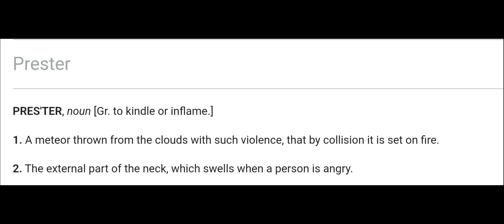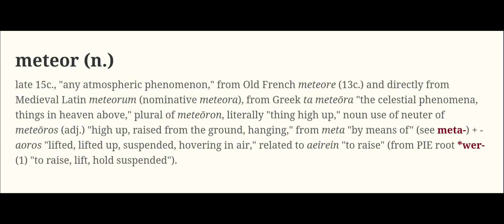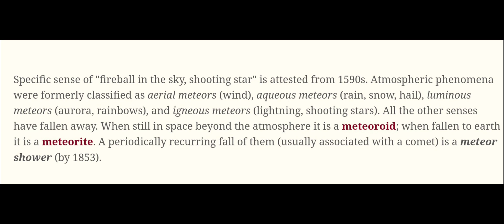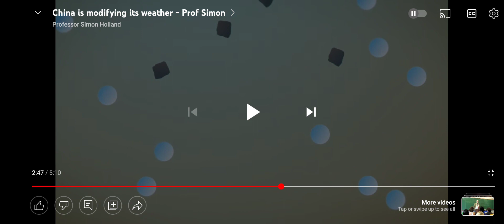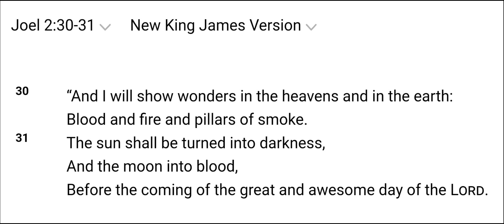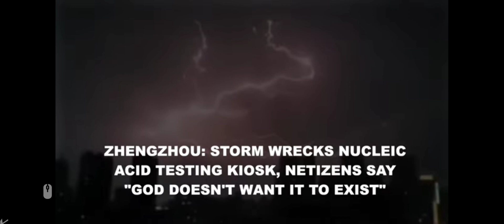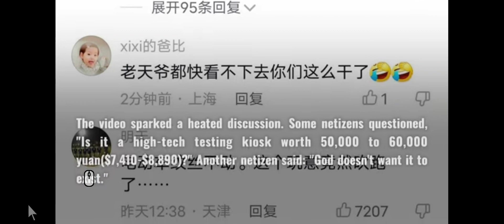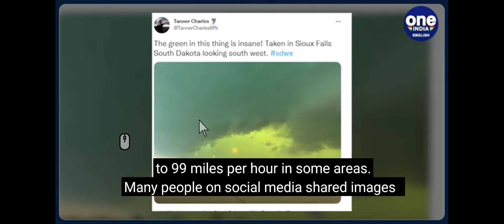CHINA 🇨🇳 IN TROUBLE ⚔️ WITH HAWAH 🌬️💦 | WONDERS IN THE SHAMAYIM 🌌 | DRAKHANS 🐉👑 IN THE ETHER 🌫️